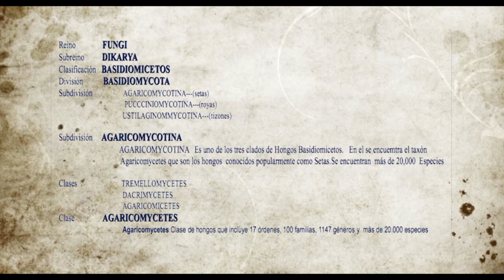MACROLEPIOTA Prominens- 19yT--Hongos Basidiomicetos